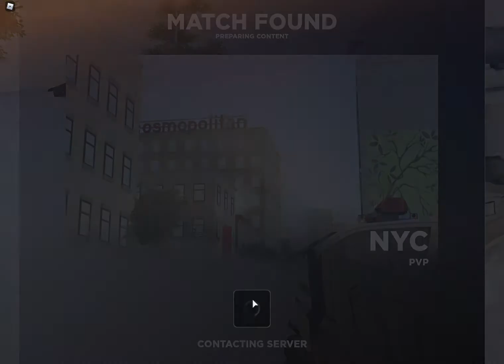Roblox proof Asval is op in BlackHawkRescuemission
me just clapping the world with the asval pretty good ngl